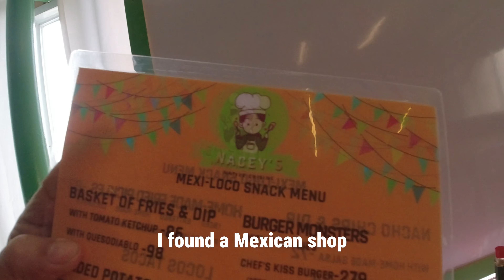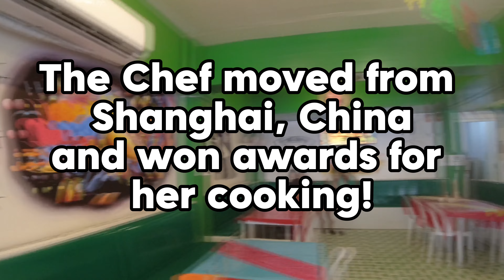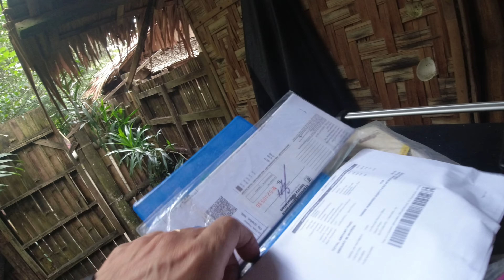First Ride and Completing Projects at the Beach House 🇵🇭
It's been a wet and rainy week here at our beach house in the Philippines, but we were able to go for the first ride back on the motorcycle, and I got a ton of projects done around the house!

A special shoutout to all of our new viewers on the channel! We really appreciate each and every one of you! Salamat kaayo!!

00:00 Thank you!
00:54 First ride
02:02 Laundry Price
02:38 Cheap Hamburgers for breakfast
02:58 Marilou Hair Rebond
03:09 Mexican Food in Butuan City
04:33 Shower Floor upgrade
09:27 Taming the bamboo
10:21 Water Tower Climb
13:26 Coconut Bonsai
14:21 Internet troubles
18:08 Motorcycle Emission Test
21:13 We're buying bamboo
22:05 Let's wrap this one up